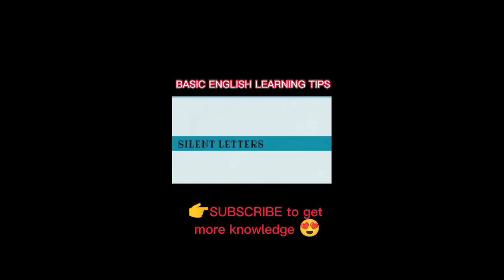☞︎︎︎🗣️𝗜𝗺𝗽𝗿𝗼𝘃𝗲 𝘆𝗼𝘂𝗿 𝗘𝗡𝗚𝗟𝗜𝗦𝗛...?|| 𝚌𝚘𝚖𝚎 𝚝𝚘 𝚘𝚞𝚛 𝚌𝚑𝚊𝚗𝚗𝚎𝚕 & 🔔𝐒𝐔𝐁𝐒𝐂𝐑𝐈𝐁𝐄 for more updates😍😎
you can improve your English basic english Learning tips